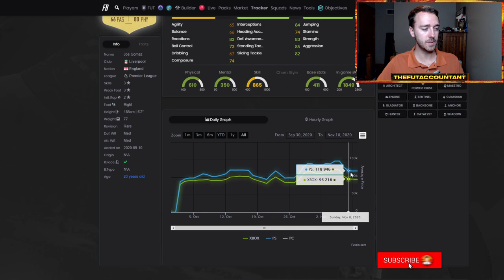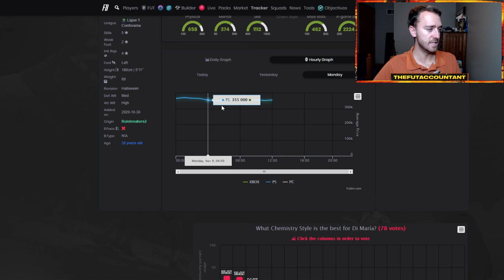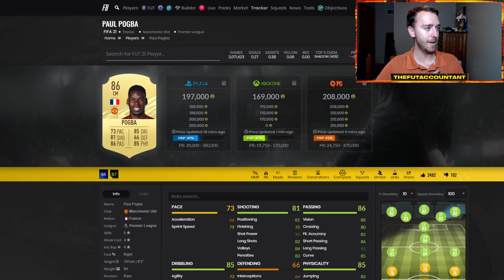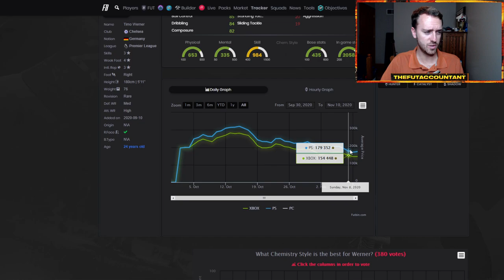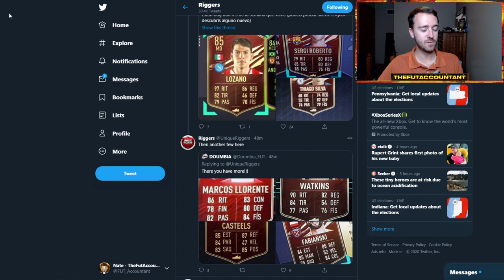THURSDAY FLIPPING INVESTMENTS! RTTF MARKET MOVEMENTS! FIFA 21 Ultimate Team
Thursday Flipping Investments! WL Rewards market rise might be in store for us tomorrow on FIFA 21 Ultimate Team! In this video we talk about RTTF cards and rewards market movements you might see today!